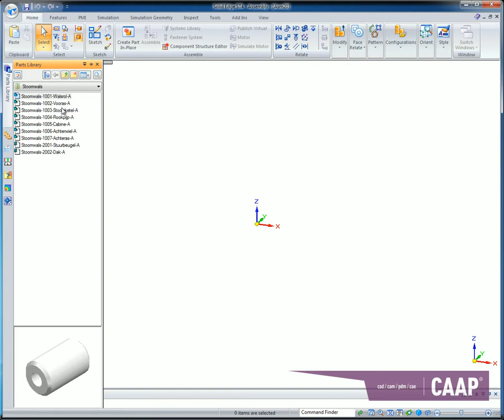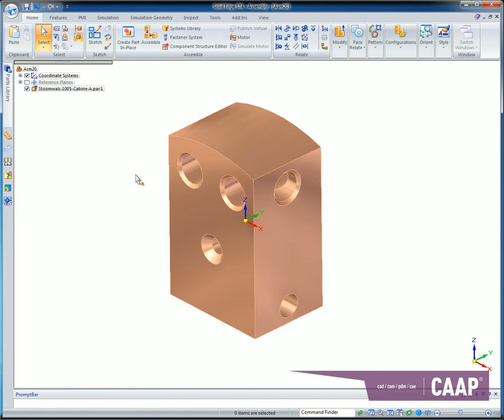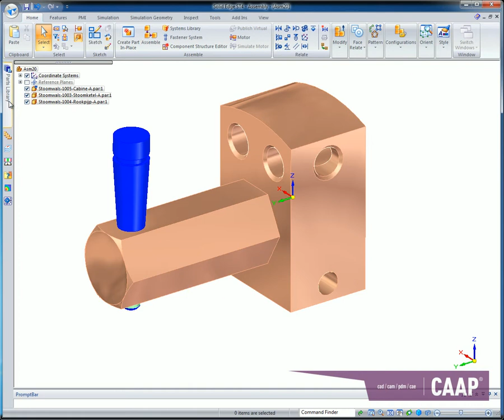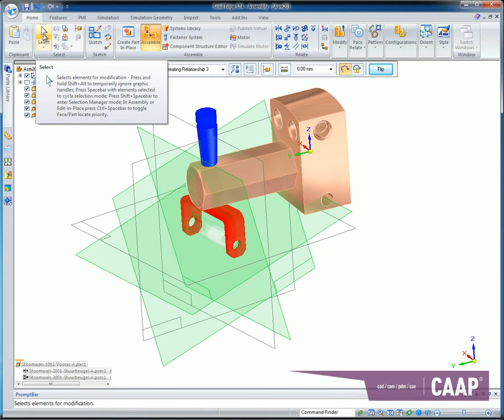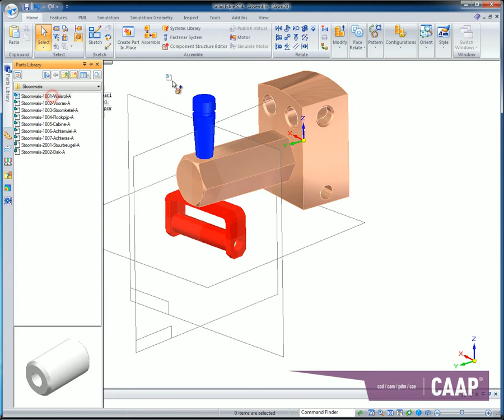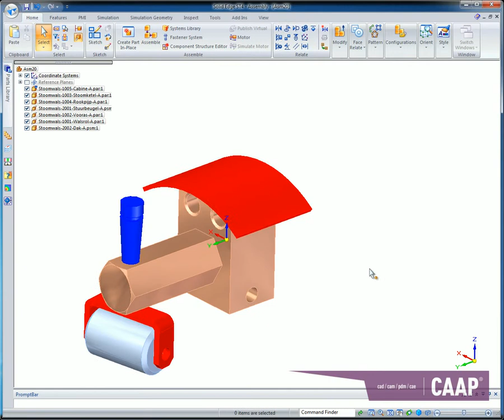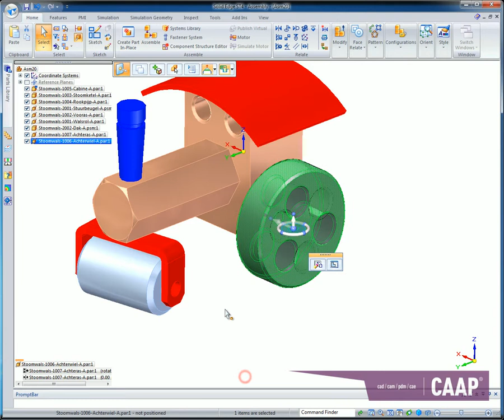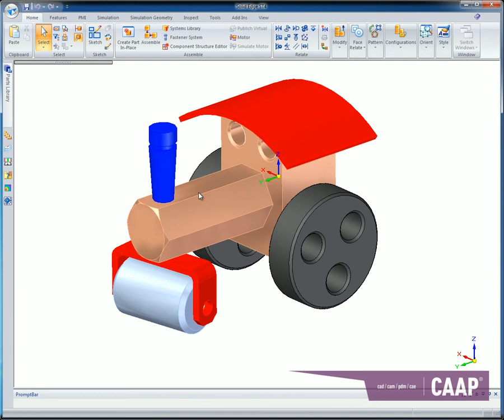Stoomwals-3001-Samenstelling-A in Solid Edge ST4 Synchronous van CAAP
Project Stoomwals Solid Edge ST4 Synchronous van CAAP. Tiende van de tien tutorials: Samenstelling.